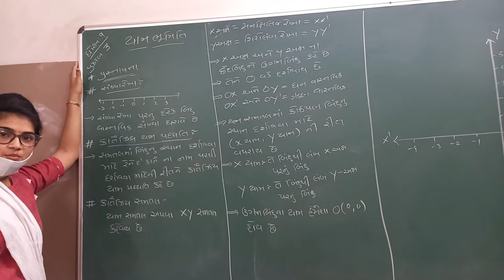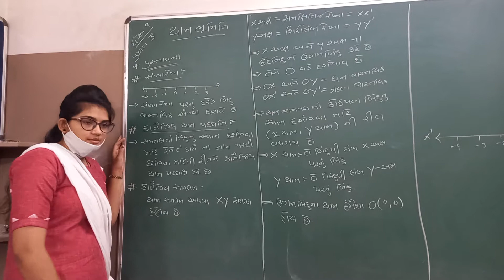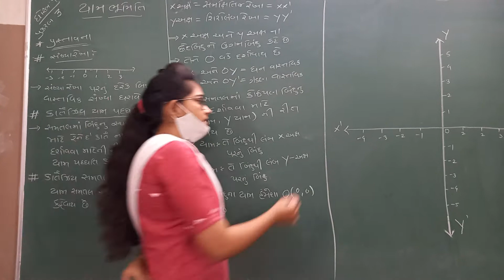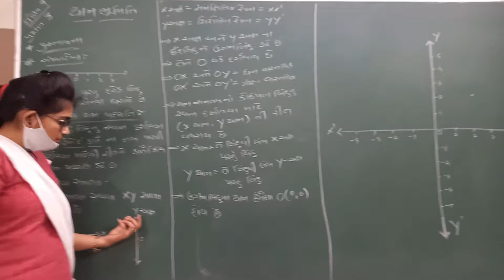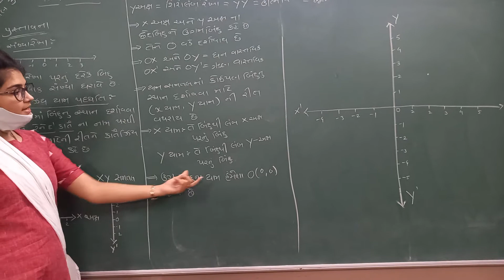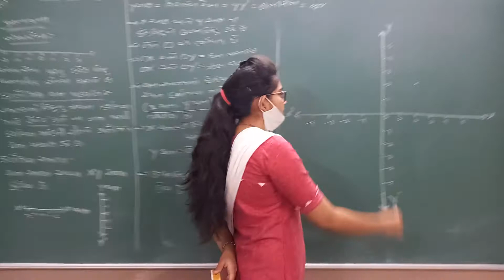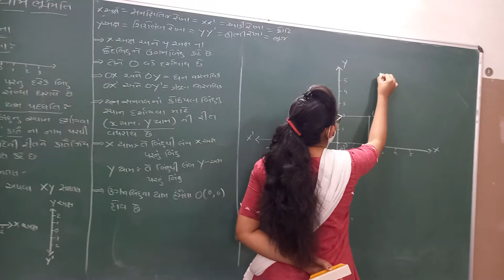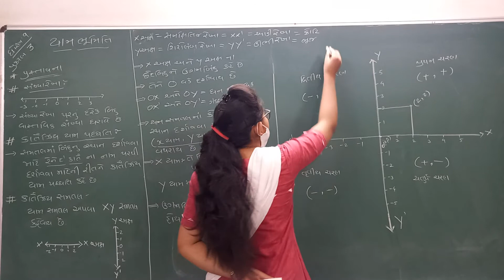ધોરણ-9 વિષય- ગણિત પ્રાકરણ-3 યામ ભૂમિતિ ભાગ-1